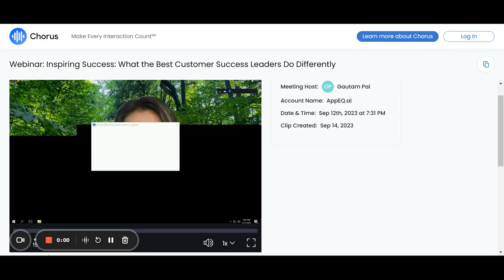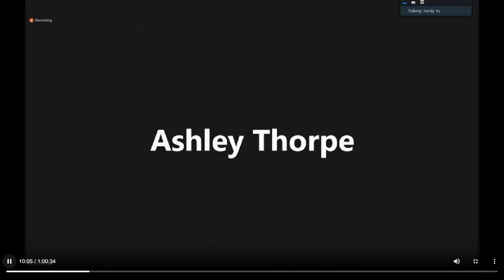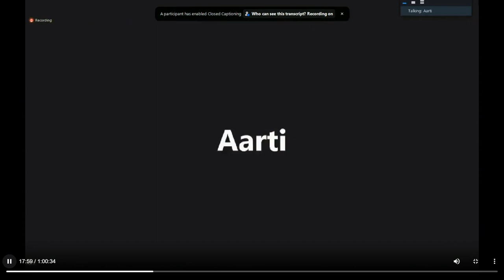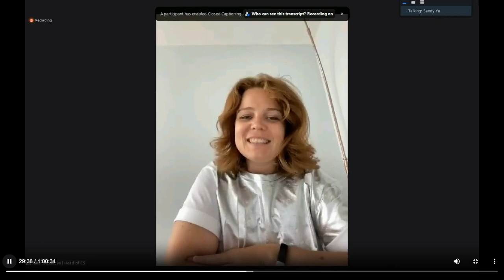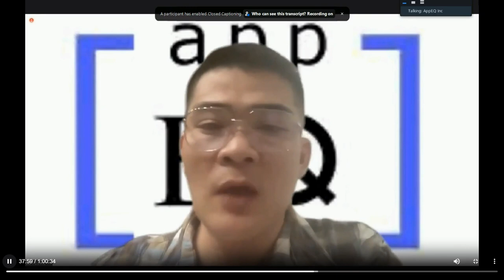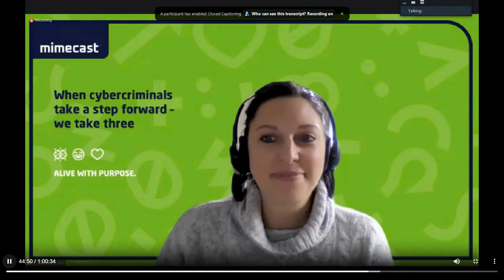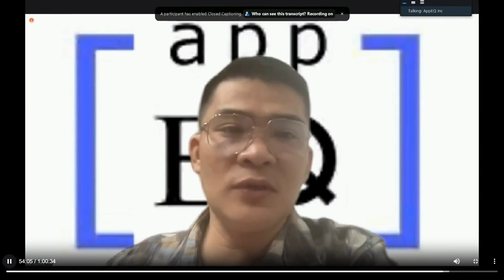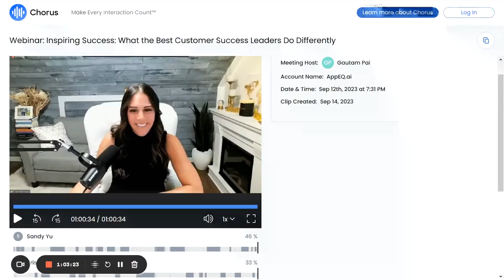What the Best Customer Success Leaders Do Differently | Kristi | Sandy | App EQ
Unlock the secrets of maximizing Revenue Retention & Growth with industry luminaries, Kristi Faltorusso and Sandy Yu. Kristi, a top-tier VP of Customer Success, has been pivotal in driving Net Revenue Retention (NRR) across renowned SaaS companies like IntelliShift and BetterCloud. Her insights are invaluable for Customer Success Managers aiming to elevate their strategies. Discover Kristi's journey.

Sandy, a beacon for Account Managers and Customer Success Managers alike, shares her expertise from the CSOfficeHour sessions, covering everything from AI's role in Customer Success to effective account management techniques. Dive into Sandy's insights.

Join us and elevate your strategies, whether you're a Customer Success Manager, Account Manager, or an aspiring VP of Customer Success! 🔍✨